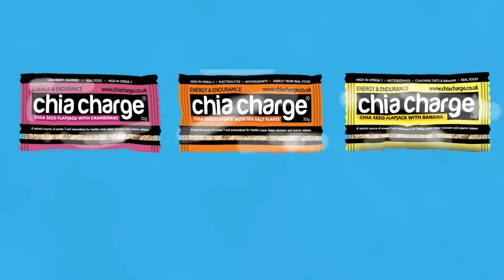Episode 93 - Paul Mason - Double Thames Ring 250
Paul Mason, runner of extreme distances tells us all about how he conquered 500 miles, yes 500 miles! Trigger warning he describes in detail his freaky hallucinations, so if you are running alone, on a dark canal and are particularly scared by clowns probably good idea to skip this one!